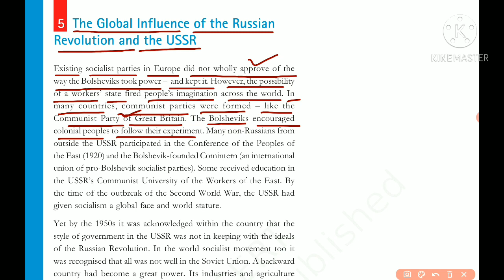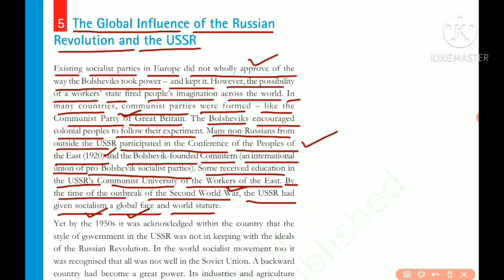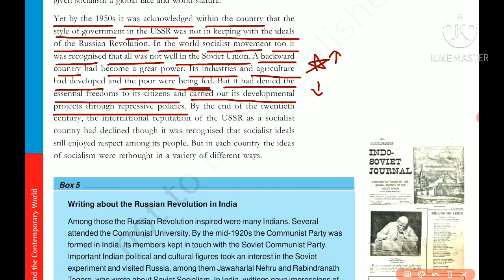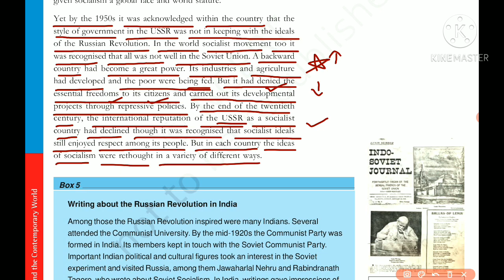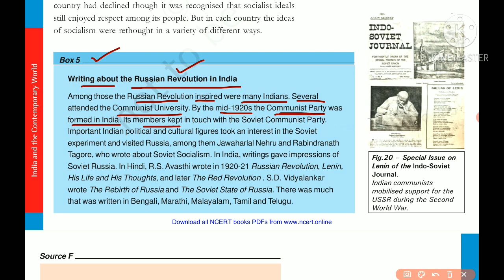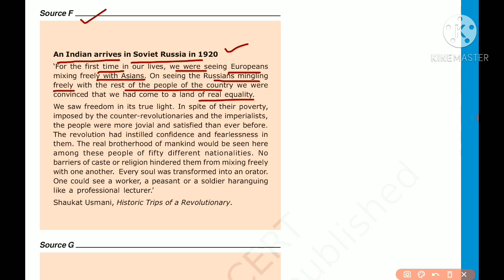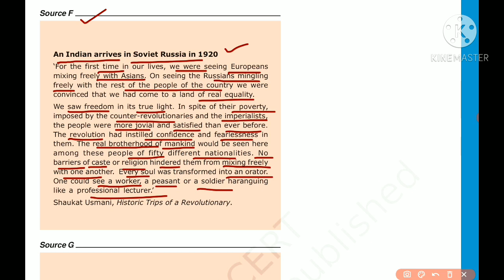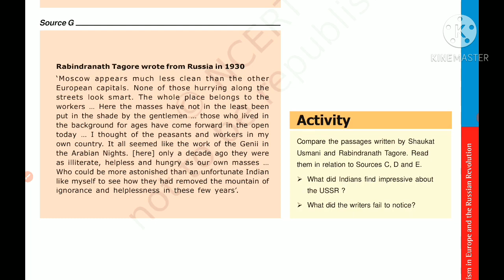CBSE - Class 9 | History | SOCIALISM IN EUROPE AND THE RUSSIAN REVOLUTION | ( Part - 17 ) in Tamil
In this Chapter we will study about  - The Age of social change, The RUSSIAN REVOLUTION, The February REVOLUTION in petrograd,  What changed after October?, The Global Influence of the RUSSIAN REVOLUTION and the USSR.